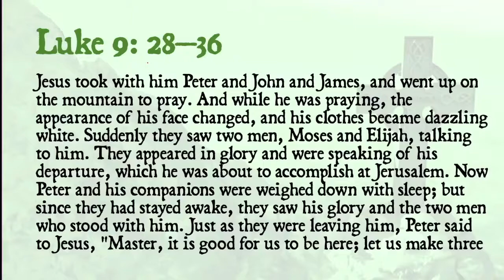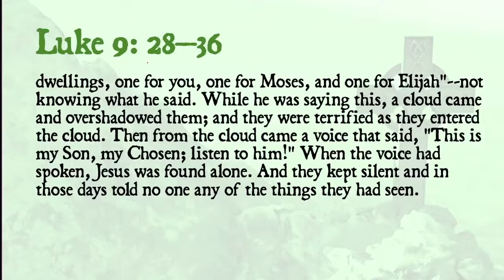The Last Sunday after the Epiphany 2 27 22